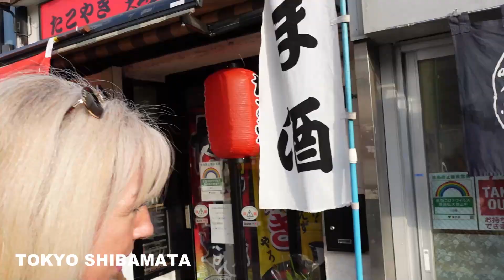Japonia Tokyo Zgarie nori si traditie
Tokyo ,capitala metropolitana a Japoniei.Am ales sa fiu mai succinta in privinta detaliilor ,ptr.ca am vrut sa creez o imagine de ansamblu asupra acestui oras.Cele doua zone centrale , pe care le-am ales,Shinjuku si Shibamata sant doua zone foarte cunoscute si reprezentative totodata. Insa capitala Tokyo are mai multe zone centrale importante .Centrul universitar Bunkyo City(universitatea Tokyo este in aceasta zona),Centrul comercial Ginza(cel mai scump cartier din Tokyo),Centrul Imperial Chiyoda City(palatul si locuinta imaparatului japonez),si as putea sa mai continui dar ma opresc ,ptr.ca intr-un viitor apropiat am sa vi le prezint pe rand in postarile mele.

Am decis sa deschid acest canal deoarece consider ca informatiile despre Japonia dar... venite din Japonia, sant extrem de utile si interesante totodata.Filmuletele care le voi posta de acum incolo vor avea ca tematica diferite subiecte. cultura japoneza ,bucataria japoneza, educatia japoneza,obiceiuri japoneze,informatii finaciare,legislative,informatii economice,informatii imobiliare de pe piata japoneza.Am sa ma straduiesc sa aduc cat mai multe informatii si din turismul japonez cu multe comparatii dar si cu preturi ca toti cei interesati de Japonia sa isi poata forma o imagine a vietii de aici.Cosmeticele japoneze ..sant in trend si de asemenea am sa le prezint cat am sa pot mai bine.Acestea fiind spuse ,va astept in curand ..la vizionare ...nu uitati sa va abonati!

Ce am folosit si ce folosesc mici cumparaturi de cosmetice ptr ingrijirea parului si a corpului